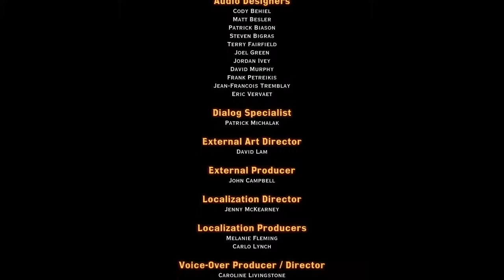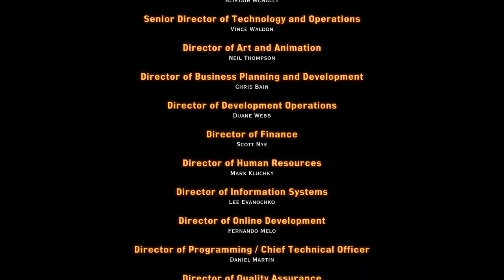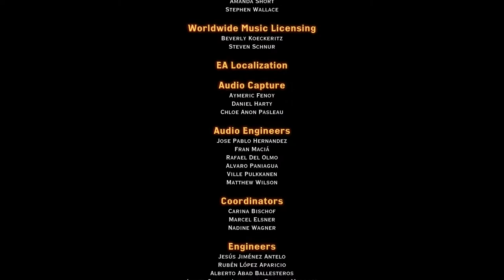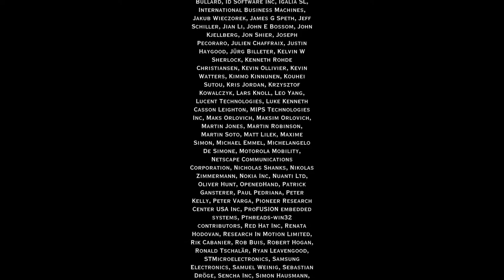Dragon Age Inquisition (Part 76) - Shoutout To Allegra's Castle [Final]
Okay I now know the show was called Allegrah's Window, but come on it came on around the same time as Eureka's Castle so I mixed them together.  But yeah this is the final video until the DLC actually comes out for the PS4... I can wait.